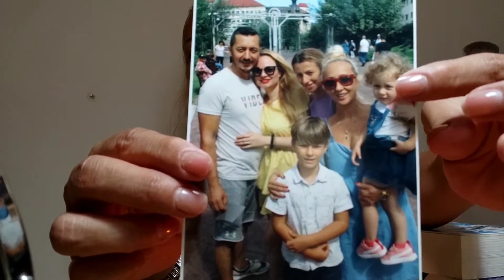Vlog: | povestiri si make-up simplu